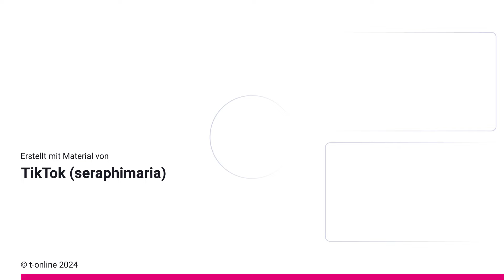Oktoberfest: Das macht "Der schönste Mann der Wiesn" jetzt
Seraphim Habsburg-Lothringen wurde vor einem Jahr als "Der schönste Mann der Wiesn" bekannt. Mittlerweile hat er seinen Job auf dem Oktoberfest aber hinter sich gelassen.